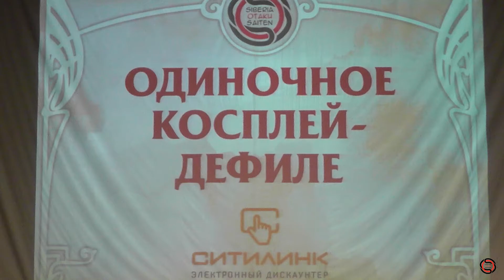Suzumiya Haruhi no Yuutsu - Haruhi Suzumiya (Одиночное косплей дефиле) - S.O.S 2018